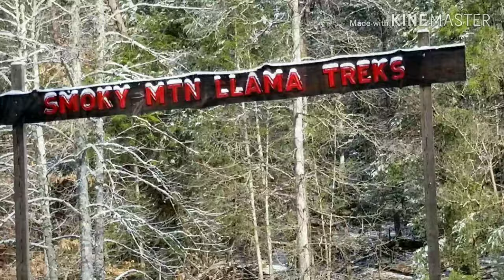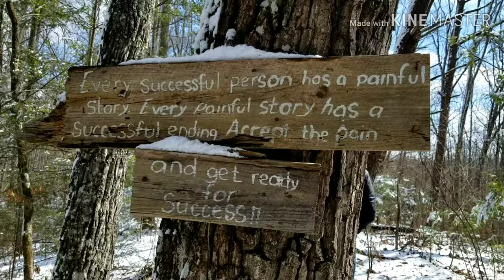Hiking with a llama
Smoky Mountain Llama Trek, Cosby Tennessee.